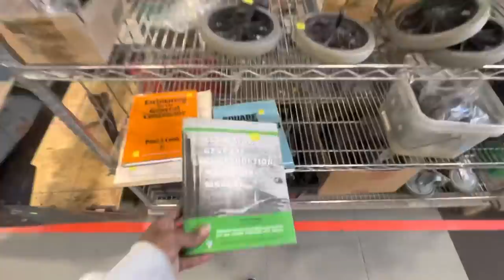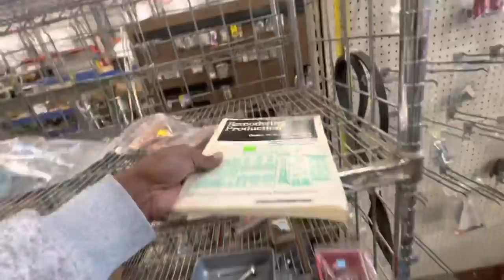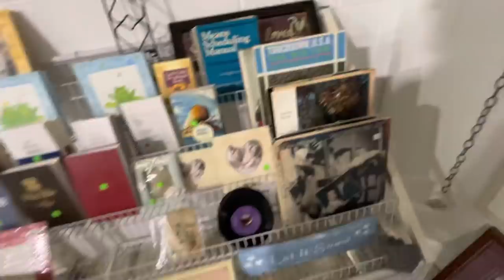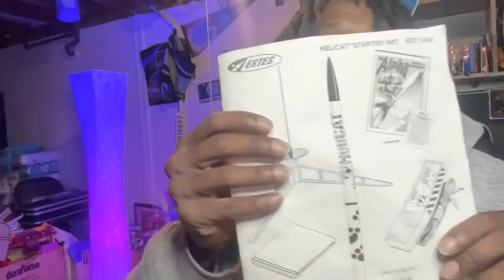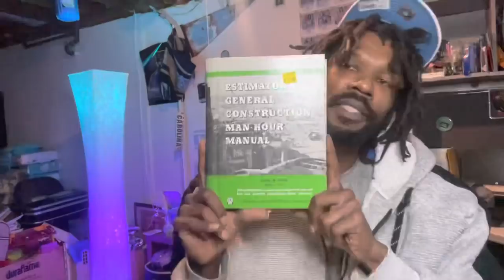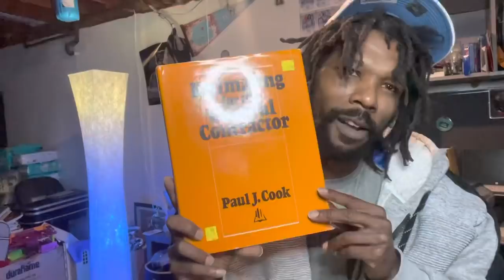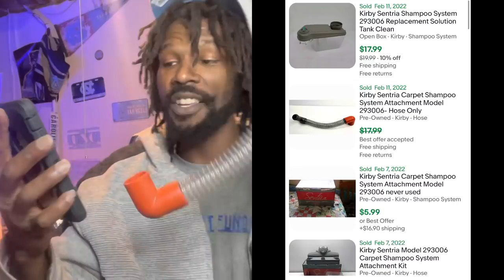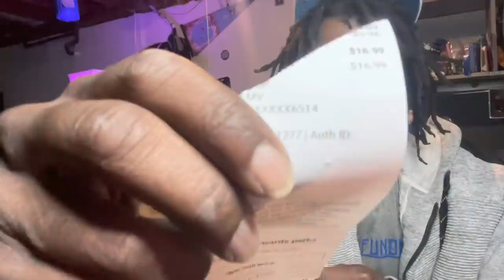The Most Underrated Thrift Store | $200 Profit in 20 mins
Habitat for human is underrated. It has to top this list of thrift stores in America. Come thrift with me as we find profits at habitat and all in less than 20 mins or so.  An item sold in less than 3 hours of me listing it.